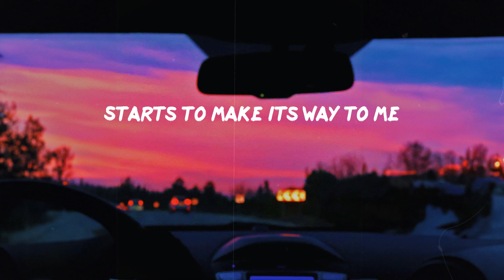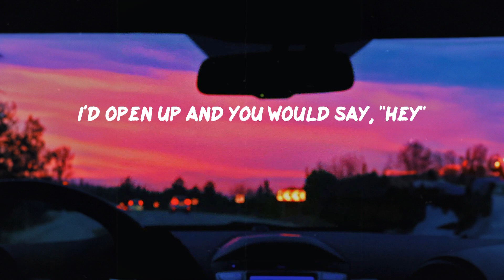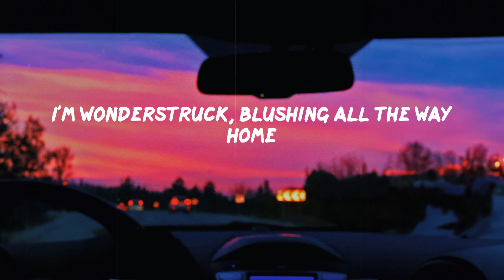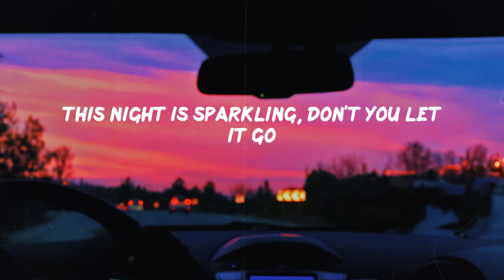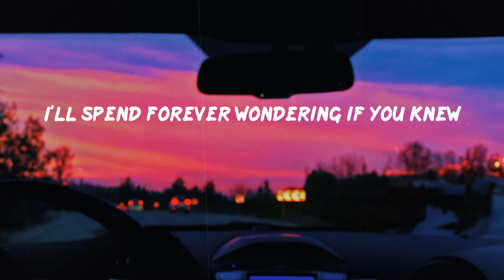Enchanted - Taylor Swift (Lyrics) | Fifty Fifty, Olivia Rodrigo, James Arthur,... (Mix Lyrics)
🤍LYRICS:
2 AM, who do you love?